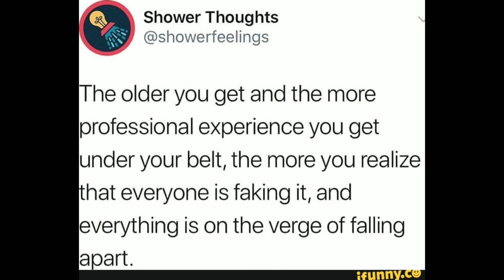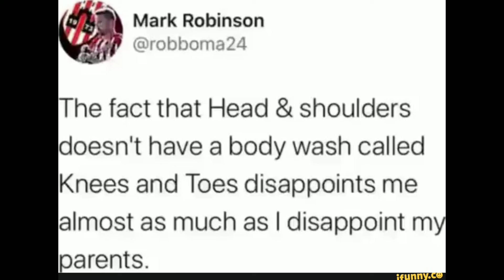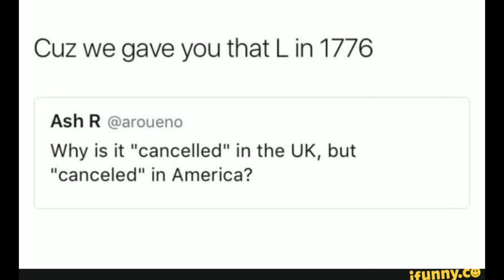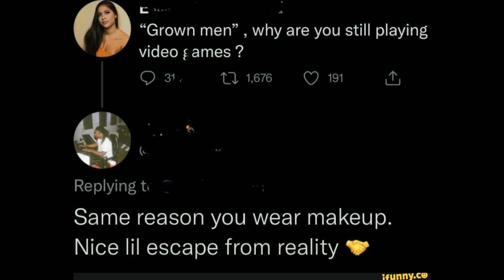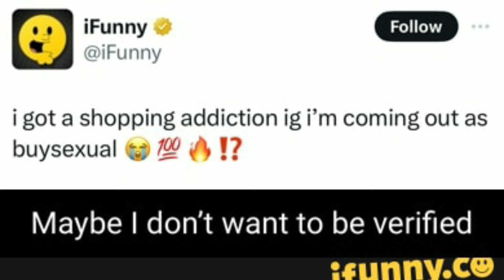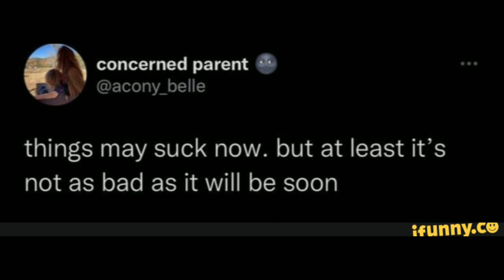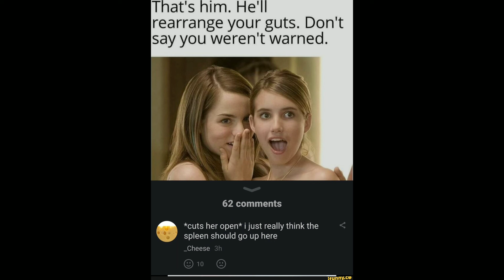Hilarious iFunny Memes That Will Make You LOL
iFunny is a humor-based website and mobile application developed by FunCorp, a Cyprus-based entertainment technology company. The platform features user-submitted media, including images, videos, and animated GIFs, often in the form of memes.

iFunny is known for its vibrant community where users can upload, share, and enjoy a wide variety of humorous content. The app also includes a built-in meme creator tool, allowing users to easily create and share their own memes. It's similar to other meme-centric platforms like Imgur, FunnyJunk, and 9gag.

The Best of iFunny: Reddit Discord Tik Tok X The Best of iFunny: Memes are a fascinating aspect of modern culture. They are essentially units of cultural information that spread by imitation. The term "meme" was introduced in 1976 by British evolutionary biologist Richard Dawkins in his work "The Selfish Gene". It comes from the Greek word "mimēma", meaning "imitated".

Memes can take the form of an image, video, piece of text, and more. They often carry symbolic meaning representing a particular phenomenon or theme. They can be transmitted from one mind to another through various means such as writing, speech, gestures, rituals, or other imitable phenomena.

In the digital age, the term "meme" is often used to refer to an Internet meme, which is typically an image that is remixed, copied, and circulated in a shared cultural experience online. These memes can be amusing, interesting, and spread widely, especially through social media.

Just as genes play a role in biological evolution, memes are seen as playing a role in cultural evolution. They self-replicate, mutate, and respond to selective pressures. This fascinating interplay between culture and digital media continues to evolve, making memes a dynamic and integral part of our online and offline lives.

The Weekend Online Radio Show is a popular radio program serving the Minneapolis/St. Paul area. Here's a brief description:

The show is a vibrant mix of news, events, content creation, and music. It's known for its diverse content, ranging from current events to entertainment, making it a go-to source for listeners in the Minneapolis/St. Paul area.

The show also has a strong online presence. It maintains an active Facebook page and a YouTube channel where it shares a variety of content. The YouTube channel features a wide range of videos, including music tracks, news about cryptocurrencies like Bitcoin, and AI-related content. The channel also showcases a series of AI-generated photos and memes.

In essence, The Weekend Online Radio Show is more than just a radio program. It's a dynamic platform that offers a blend of traditional radio content and innovative digital media, keeping its audience engaged and informed.